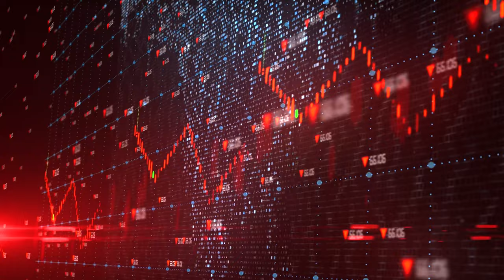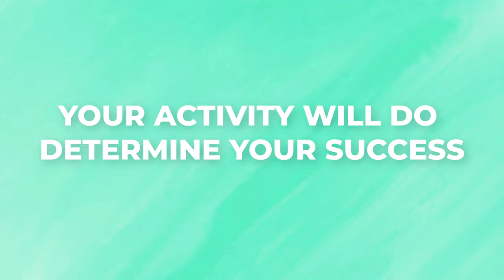How I Started a Business in a Recession in 2009 and Became Extremely Successful